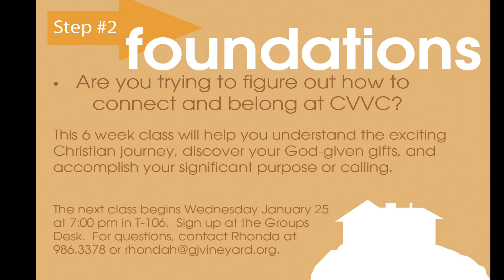Announcements 1-15-2012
Baptism ad featuring Daniel Dawson & Daniel Bachert
White Out ad featuring Derek Trenda
Gateway & Foundations ad featuring Pastor Kirk Yamaguchi